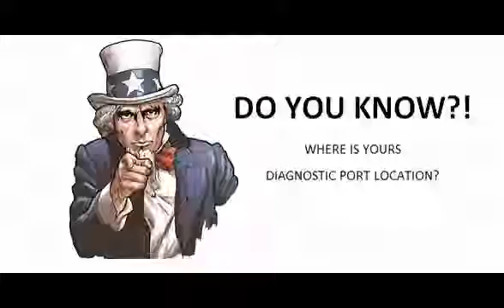Nissan Pajero 1983 83 1991 91 Diagnostic Obd Port Connector Socket Location Obd2 Dlc Data Link 1087